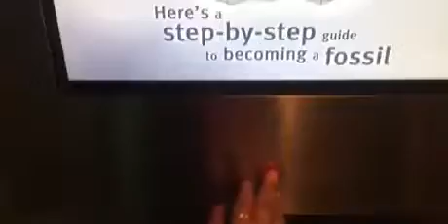How to become a fossil, Dieeeeeee